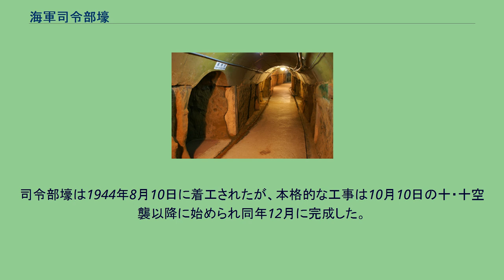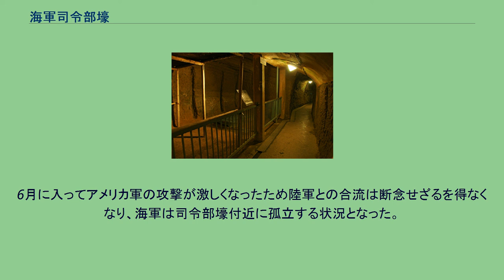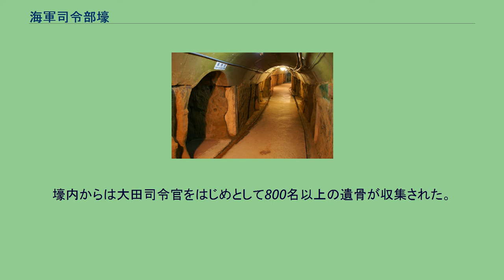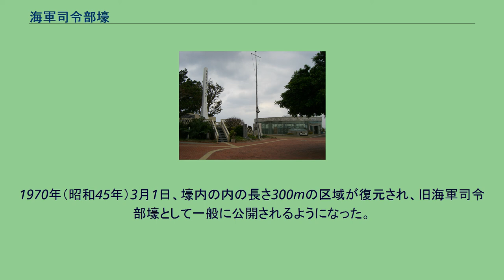海軍司令部壕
海軍司令部壕（かいぐんしれいぶごう）は、沖縄戦において大日本帝国海軍の司令部として使用された防空壕である。
戦後は旧海軍司令部壕としてその一部が一般に公開され、周辺は県によって海軍壕公園として整備されている。
沖縄県豊見城市と那覇市の市境に位置する。
1944年（昭和19年）、太平洋戦争において日本軍の敗色が濃厚となり戦線が南西諸島付近まで後退したため最前線となった沖縄の軍備が強化されることになった。
沖縄における重要な軍事拠点の一つであった小禄飛行場（後の那覇空港）を守るための防空壕を建設することになり、飛行場を南東から見下ろす標高74mの火番森あるいは七四高地と呼ばれる丘が選定された。
司令部壕は1944年8月10日に着工されたが、本格的な工事は10月10日の十・十空襲以降に始められ同年12月に完成した。
海軍第226設営隊（山根部隊）の約3000名が設営にあたり、ほとんどの工事はつるはしなどを用いた手作業で行われた。
小禄地区周辺にはこの他にも多数の防空壕が建設され多くの住民が動員されたが、海軍司令部壕は最高軍事機密であったため民間人は近付くことも許されず工事は軍隊の手のみによって行われている。
枝分かれした全長約450mの坑道といくつかの部屋からなり、砲撃に耐えられるよう重要な部屋はコンクリートや漆喰で補強されている。
坑道の壁には建設時につるはしで削っていった跡が残されている。
1945年（昭和20年）1月20日、佐世保鎮守府から大田実海軍中将が沖縄方面根拠地隊司令官として赴任し現地の指揮を執ることになった。
アメリカ軍による本格的な攻撃は3月23日頃から始まった。
3月31日午前8時には那覇市の北西沖約10キロメートルに浮かぶ神山島に上陸し、4月に入ると島に設置された砲台や海上艦船からの攻撃も始まった。
5月11日、大田司令官は壕内生活で注意すべき教訓を電報にて報告している。
5月半ばになるとアメリカ軍は那覇市街地に迫り、首里付近に集結していた陸軍は5月22日に沖縄本島南端部への撤退を決め、小禄司令部壕を守っていた海軍もこれに合流するため武器の一部を廃棄して5月26日から移動を開始したが、命令の行き違いがあり5月28日に小禄司令部壕へ引き返している。
6月に入ってアメリカ軍の攻撃が激しくなったため陸軍との合流は断念せざるを得なくなり、海軍は司令部壕付近に孤立する状況となった。
6月4日午前5時、アメリカ軍は小禄飛行場の北部に上陸し司令部壕のある那覇市南西部を包囲した。
大田司令官は6日夕方に辞世の句とともに訣別の電報を打って自らの覚悟を伝え、同日夜には「沖縄県民斯ク戦ヘリ」の電報を打って後事を託している。
包囲が次第に狭められていく中で壕内に重火器はほとんど残っておらず、歩兵による突撃で応戦するのが精一杯の状況となった。
11日午前7時、司令部壕に集中攻撃が加えられた。
同日夜には司令部壕からの最後の報告として海軍根拠地隊が玉砕したとの電報が発せられている。
13日午前1時、大田司令官は自決を遂げ小禄地区における組織的な戦闘は終結した。
海軍慰霊之塔と資料館外観。
海軍慰霊之塔。
上の写真より新しい写真。
もともとあった金属の柵が石に変わっている。
1953年（昭和28年）3月、戦争で生き残った元海軍部隊隊員が司令部壕跡を訪れた時、入口は崩壊し坑内には泥水が溜まっている有様であった。
壕内からは大田司令官をはじめとして800名以上の遺骨が収集された。
1958年（昭和33年）には更に1500名以上の遺骨が収集され、沖縄海友会によって海軍慰霊之塔が建立された。
1970年（昭和45年）3月1日、壕内の内の長さ300mの区域が復元され、旧海軍司令部壕として一般に公開されるようになった。
そして、1972年（昭和47年）には周辺の6.5haが海軍壕公園として整備されている。
沖縄県から当公園の運営管理を財団法人沖縄観光コンベンションビューローに委託している。
最近では、近くに滑り台等の遊具が設置されており、地域住民の憩いの場として親しまれている。
また高台に位置している為、那覇市内などの夜景が見えるスポットである。
海軍壕公園に関するカテゴリ: